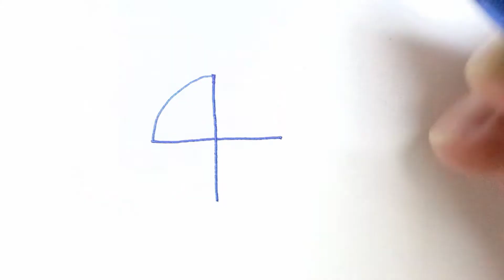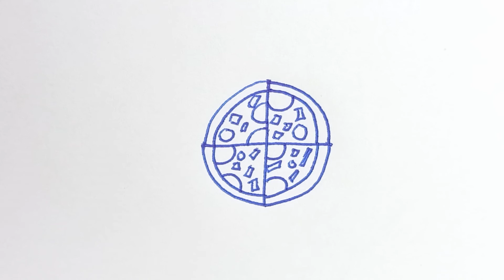用数字4画比萨 - Pizza